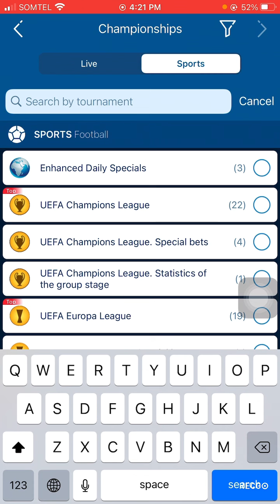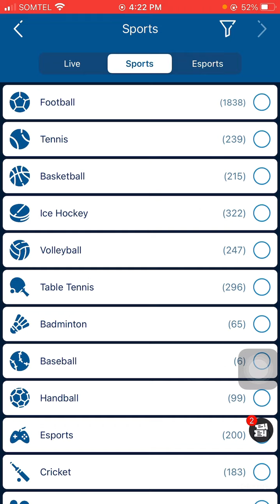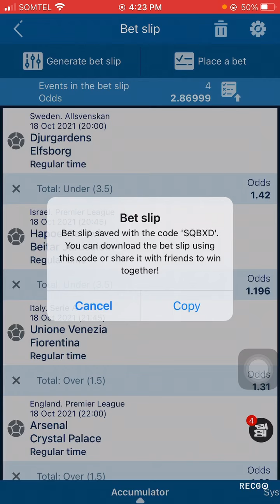Football prediction for # Monday 18th October 2021 {Daily Football Betting Tips} by 1xbet Somali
Football prediction for # Monday 18th October 2021 {Daily Football Betting Tips} by 1xbet Somali channel

       1xBetSomaliChannel/

Register 1xbet now
Grab 200% bonus! Sign up at 1XBET to get the best offers